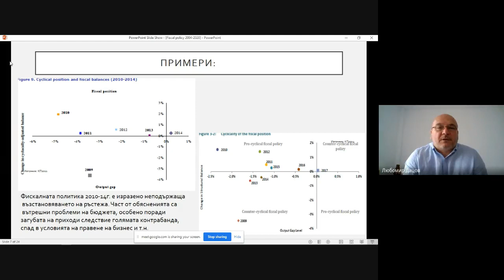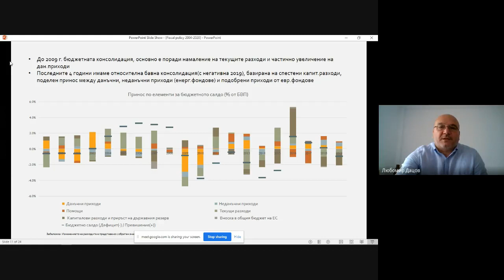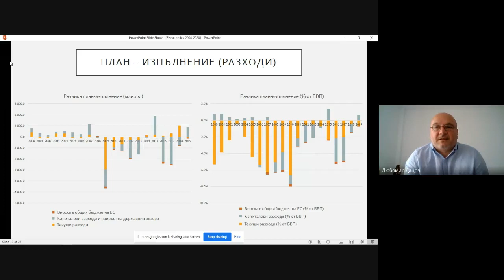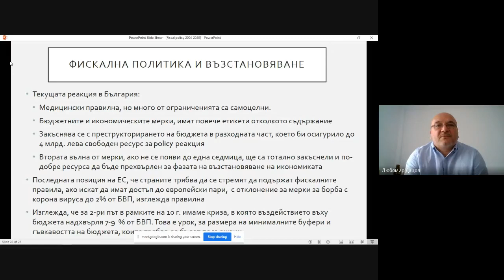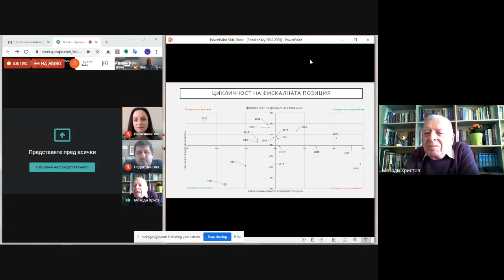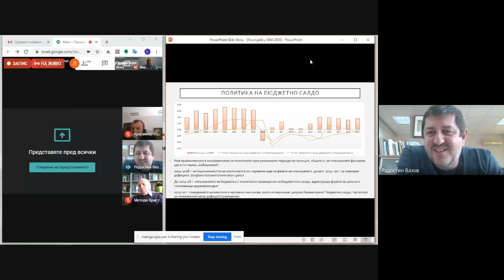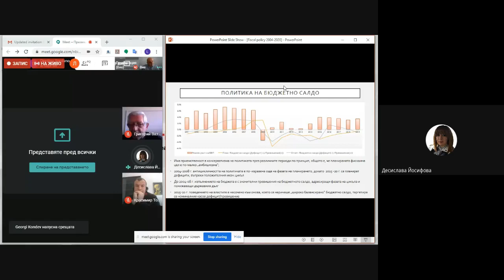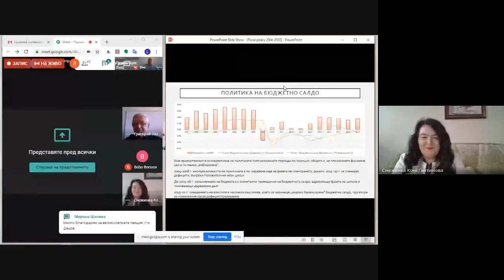Уебинар Любомир Дацов - ВУЗФ (14.04.2020 г.)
Прилики и разлики на фискалната политика на България за последните 15 години 2020.
Модели на фискална политика след кризата с коронавируса.

Лектор:
Любомир Дацов
Член на Фискалния резерв на Република България